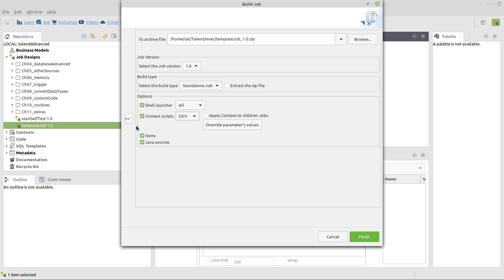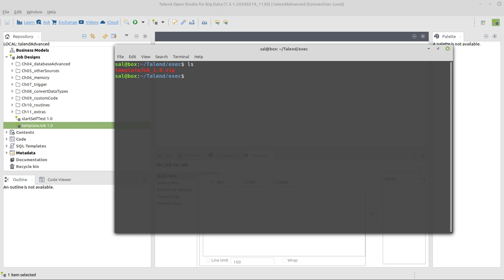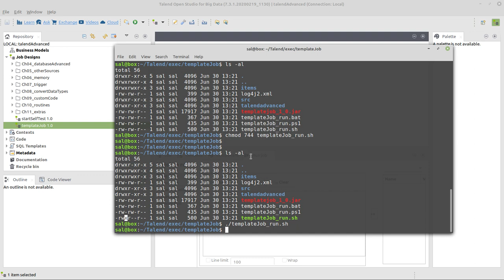Wie generiert man Code für Talend-Jobs?